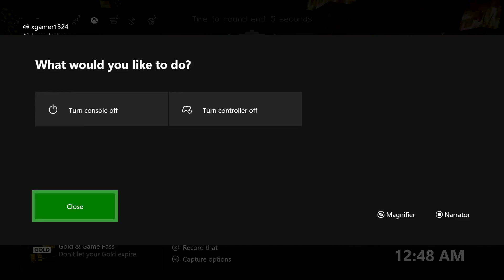battle mini game with bones